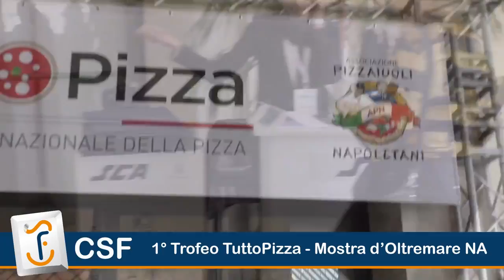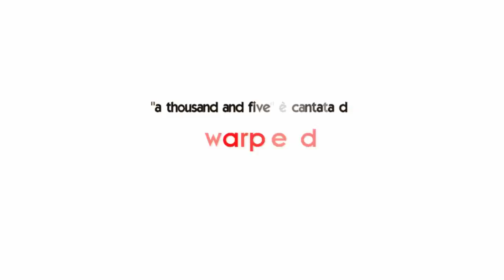CSF Formazione Melito (NA) - Terzo Posto Assoluto al Trofeo TuttoPizza Napoli 2016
Video
3° posto assoluto CSF allievi
La squadra degli allievi Pizzaioli del CSF diretti dal nostro docente Claudio Borrelli

si è classificata al terzo posto al 1° Trofeo Tuttopizza, organizzato dalla Associazione Pizzaioli Napoletani e svoltosi il 24 maggio 2016 alla Mostra d'Oltremare a Napoli.

Gli allievi dell'ultimo corso per pizzaioli del CSF Roberto Zapparella, Giovanni Antonella Parascandolo, Antonio Di Pietro, Gaetano De Rosa, Angelo Silvestro e Michele Catania, coordinati dal bravissimo docente Claudio Borrelli della Pizzeria Don Paolo a San Giorgio a Cremano, hanno presentato al concorso due pizze inedite, la "Sapore e Salute" e la "Spartanapoli", gareggiando con le squadre delle più importanti e famose pizzerie della Campania e non solo.
La Giuria tecnica composta dai rappresentanti della Associazione Italiana Sommelier, della Associazione Italiana Maitre d'Hotel e Ristroanti, della Associazione Italiana Cuochi, dei Media e delle Istituzioni, esprimendo il loro gradimento attraverso un sistema di punteggio da 10 a 500 punti, ha attribuito alle pizze "Sapore e Salute" e "Spartanapoli" presentate dalla squadra degli allievi del CSF, un punteggio complessivo di 4.270 punti che è valso la conquista del 3° posto assoluto, a soli 30 punti di distacco dalla squadra seconda classificata.

Una giornata memorabile e ricca di emozioni e soddisfazioni per il CSF, che vede premiata la passione, l'entusiasmo e l'impegno dei suoi allievi, ma soprattutto la professionalità e l'esperienza del suo docente, il pizzaiolo Claudio Borrelli. Uno staff di professionisti che da undici anni mette anima, cuore e passione nel proprio lavoro, formando con competenza e professionalità moltissimi giovani aiutandoli così ad inserirsi nel mondo del lavoro.

I ragazzi hanno ricevuto un “Assegno di €250,00” Coppa di terzo posto alla squadra, Medaglie di terzo posto ad ogni singolo componente della squadra, attestato di partecipazione.

CENTRO SERVIZI E FORMAZIONE S.R.L.
Via Signorelli, 27 – 80017 Melito di Napoli (NA)